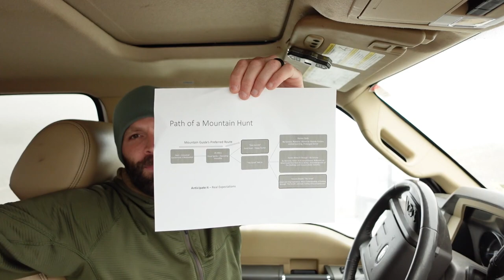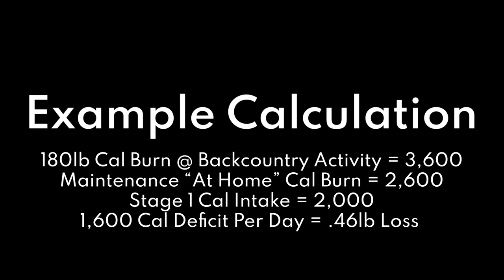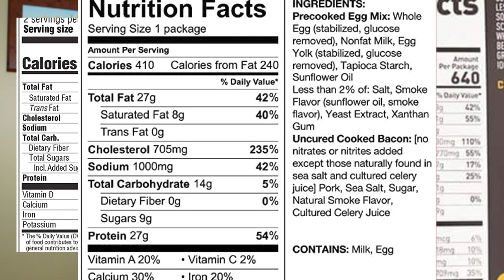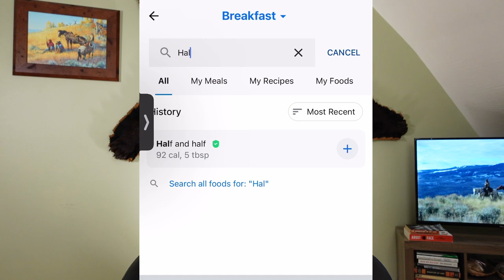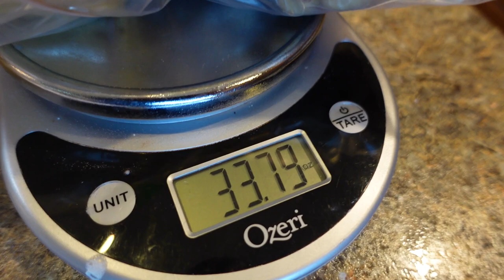Solve BACKCOUNTRY DIET Energy and Stomach Issues - Backpackers, Climbers, Hunters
Backpackers, elk hunters, wilderness rafters, and climbers all struggle with their diet in the backcountry. In this video I go through the three stages of progression I went through as a wilderness guide, when it came to optimizing calories and macro nutrients.

The results for me have been ideal - steady energy levels, zero stomach issues, and good spirits.

00:00 - Intro
02:20 - The Three Stages of Backcountry Diet
02:45 - Stage 1 Calorie Deficiency
04:45 - Stage 1 Issues
07:15 - Getting Out of Stage 1
09:25 - Stage 2 Calorie Sufficiency
10:30 - Stage 2 Issues
12:50 - The Sugar Shift
14:00 - The Search for Optimal
15:03 - Stage 3 Perfection!

Checkout a Bunch of Gear Cliff Uses on His Amazon Store

PLEASE NOTE:
*Cliff no longer takes on new guided hunt or expedition clients. He sold all operating outfitting/guiding businesses prior to 2021.